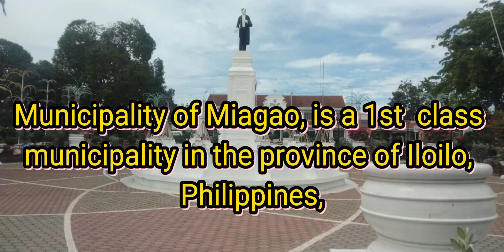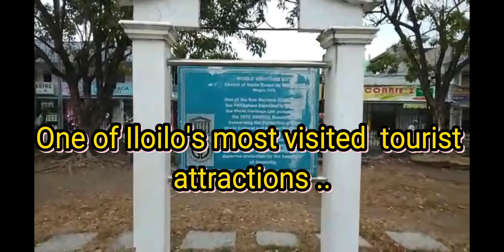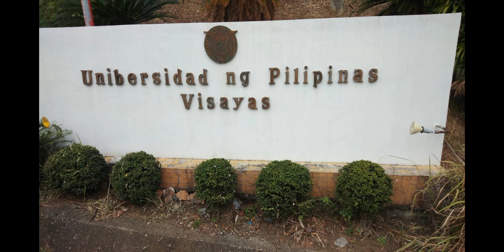EXPLORE MIAGAO , ILOILO ,PHILIPPINES.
miagao church# travel# tourist attraction in the province #